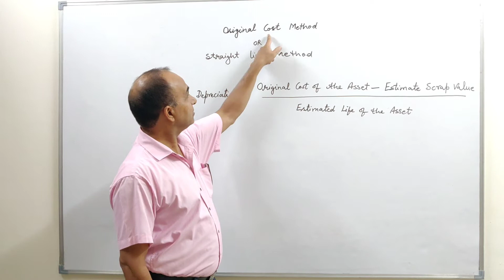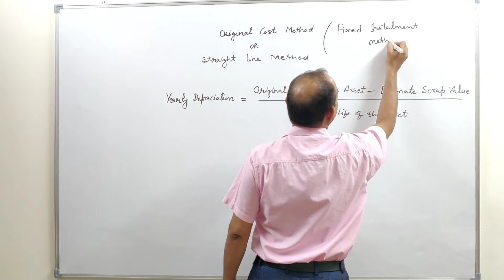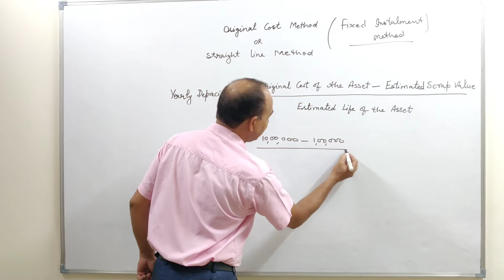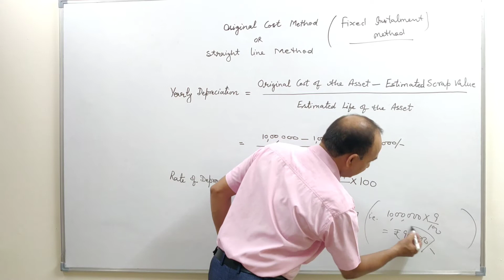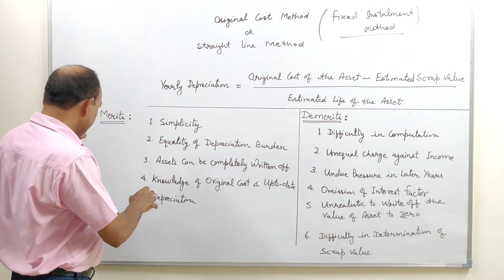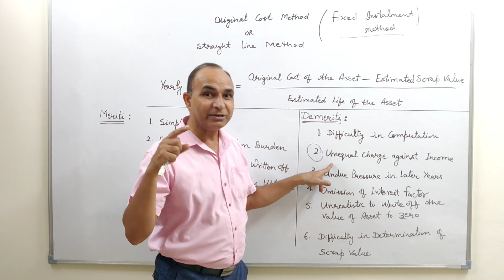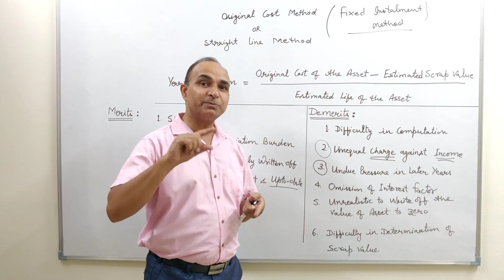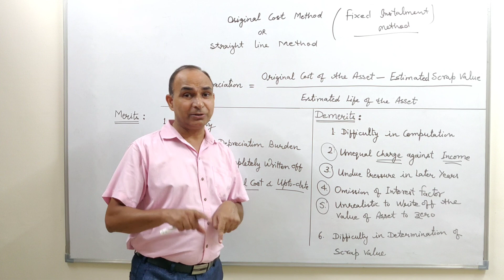Original Cost Method: Meaning, Merits and Demerits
Original Cost Method: Meaning, Merits and Demerits || Straight Line Method of Charging Depreciation
YOU JUST NEED TO DO
3 MAGICAL THINGS
TO MY YOUTUBE CHANNEL
25 Years+ Experience